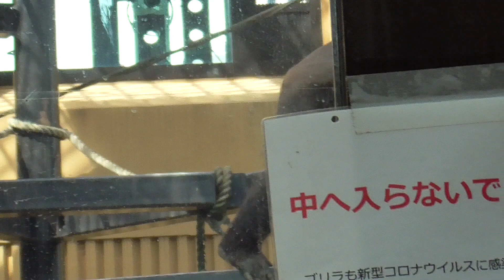激怒したモモタロウ、キンに意地悪したゲンに激しく飛びかかる！幼いキンタロウを守ったパパニシゴリラ♪【京都市動物園 2023/9/3公開】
モモタロウは、ゲンタロウがキンタロウに意地悪したと勘違いしました。激怒したモモタロウは、ゲンタロウを激しく追い掛けました。

この他にも、ゲンタロウを激しく追い駆けるキンタロウや突然立ち上がったモモタロウに驚いて怯えるゲンキなどの動画を収録しています。